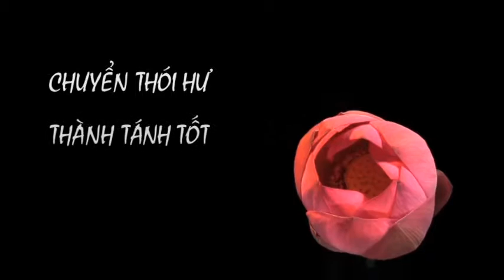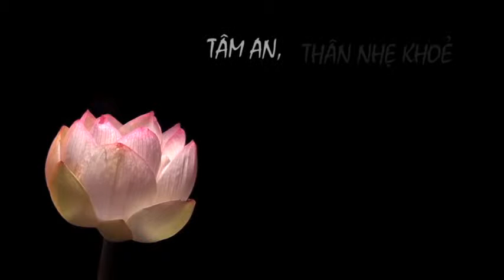Chuyển Hoá Thân Tâm show47 p2